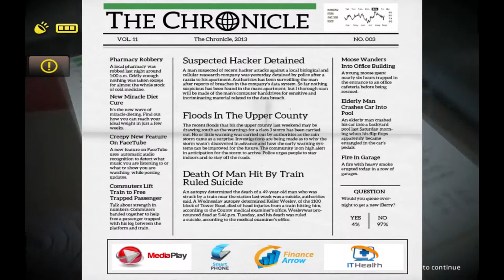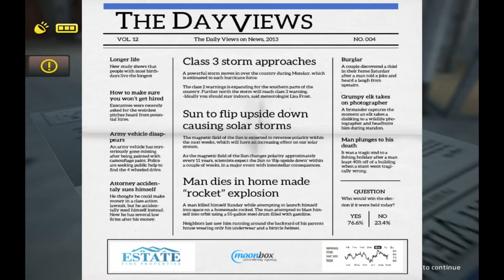One Late Night: Deadline - Let's play part 4 - Vending machine exorcist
Steam summary:

One Late Night: Deadline continues the story of One Late Night, a horror/mystery game where you play the role of an office worker caught in the middle of the paranormal activity that has broken out in a seemingly ordinary office building. Freely explore the 5 story office complex that houses several different companies. Look for clues around the offices, read newspapers about local events, hack your colleagues emails – anything that might tell you something related to the strange happenings.

You arrive at your work late in the night. The rain is pouring down and a storm is closing in fast. Everyone has gone home for the day a long time ago, but the lights in the lobby are still on as usual. As you enter the office complex through the main entrance, you immediately feel the emptiness and begin to go over in your head “what the hell you are doing here in the middle of the night?”, when you could be at home getting some well-deserved sleep. However, while your mind is clouded with the details of your precious deadline, you are unaware of lurking danger in the building and what has occurred during the night. Something has been set free; something that’s not from the world of the living. The shadowy and long hallways beckon you as you attempt to unravel the mystery that has befallen the unassuming offices. Has everyone really gone home, or is someone or something still here?

Facts
Objectives

The entire game revolves around completing objectives and other small tasks. These objectives may trigger at certain points in the game or by witnessing certain events. The objectives does not all have to be completed in a linear fashion, and some does not have to be completed at all.

Cellphone

You can use your cellphone as a light source in dark areas and shine in the direction you look. You do not have to go on a tedious battery hunt for the flashlight, but it will drain over time. The battery will replenish automatically over time after you put away the cellphone.

Parallel dimensions

One Late Night: Deadline brings you a parallel dimension where you might see things otherwise not visible to the naked eye. So, if things look bleak and you’ve lost your way, use your cellphone to tap into this mysterious second dimension and things will soon become clearer. But beware; you might see more than you wished for.

Computers

Along your way you will come across computers that can be manipulated. You can use these computers to gather clues and information by reading employee emails. However, some computers are locked and require you to use a password, but if you are stuck you can try to hack them. If you find a Hack disc it will help you immensely in the hacking process.

Drowsiness

When your eyes grow weary and you begin feeling tired, you can head for the nearest vending machine to replenish your energy. If you move around for too long without having a drink you will eventually collapse from exhaustion. Running will make you tired much faster. If you are lucky you might find Dexterity tablets that you can eat along the way and instantly restore your energy.

Doors

All security doors are unlocked using keycards. This is the lowest form of security in the building. Some doors also require a code. You start out with a default keycard that lets you in through some doors.

Save game

You can save the game progress by using the coffee machines located conveniently around the building.

A real world

All the environments are designed from a real-world perspective and based on a real office building for authenticity.

Your choice

You choose the outcome of the game by either completing the game in the quickest and simplest way or by taking the long route and digging deeper.
A full soundtrack

A full OST composed by the talented Pontus Malmquist, known for his outstanding music from the original One Late Night.